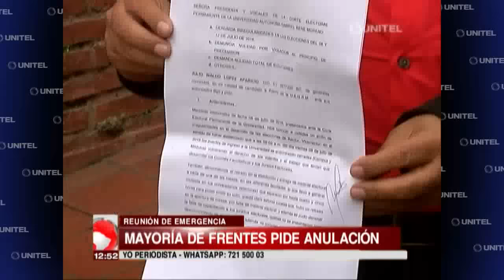Mayoría de candidatos piden anular las elecciones en la UAGRM